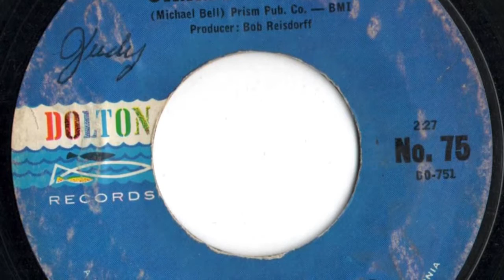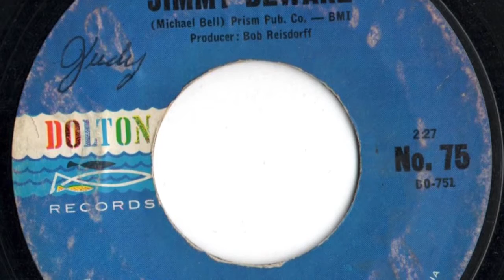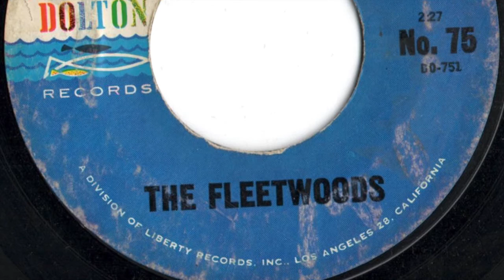Fleetwoods - "Jimmy Beware"